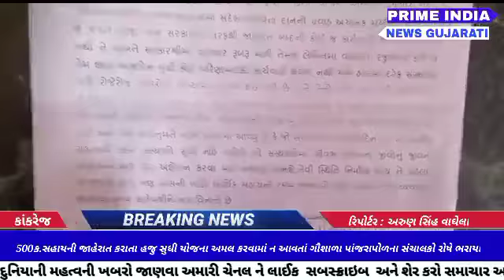કાંકરેજ : ગૌશાળા પાંજરાપોળના સંચાલકો રોષે ભરાયા ઉગ્ર આંદોલનની ચીમકી ઉચ્ચારી